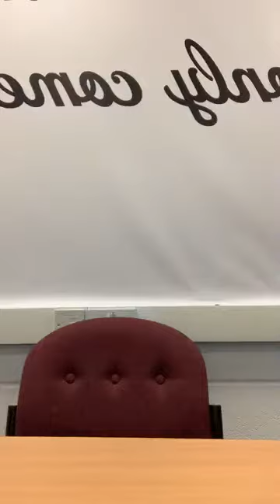VivaMK Update - Michael Khatkar Friday 22nd November 2019 Winning!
kl891663